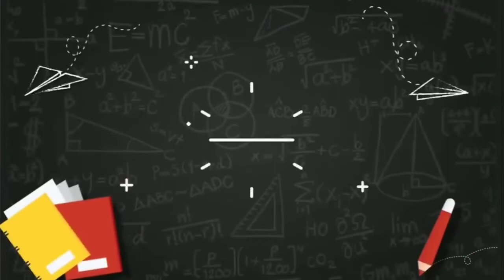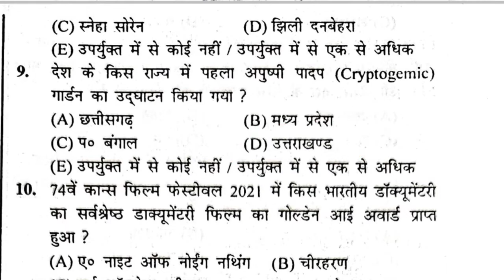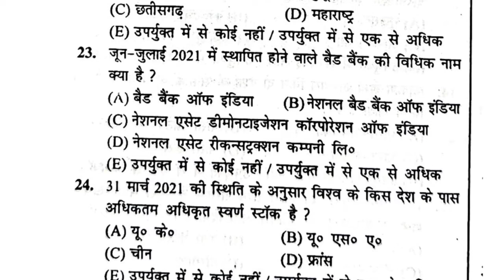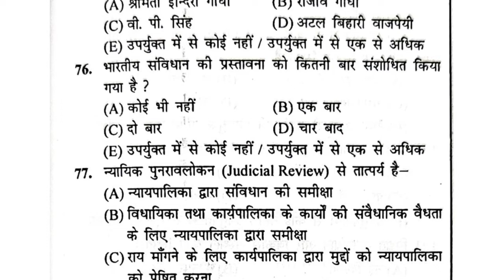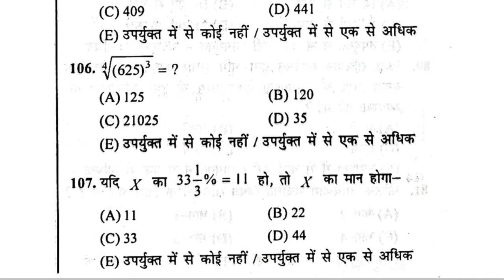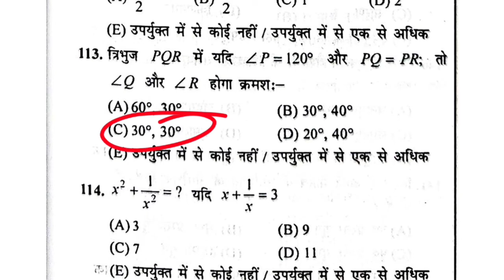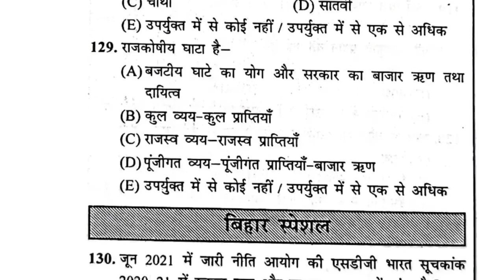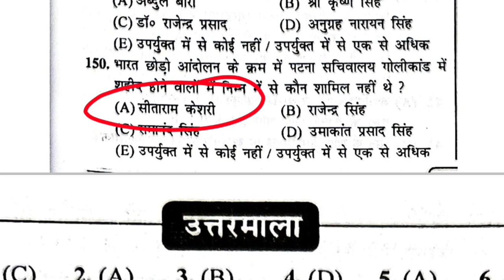67th BPSC Pre 2021 | Practice Set 12 | Dr Rajnish Kumar BPSC Practice Set | Learning Cafe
67th BPSC Pre 2021 | Practice Set 12 | Dr Rajnish Kumar BPSC Practice Set | Learning Cafe